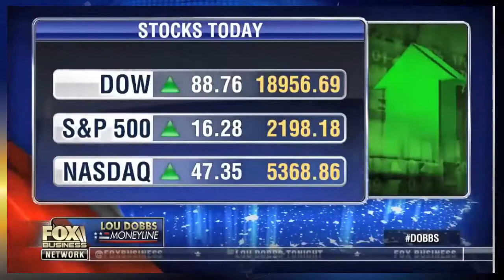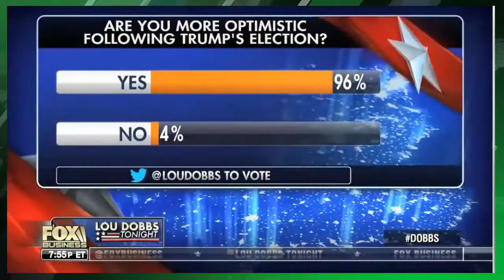Donald Trump's conflicts of interest span the globe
When Americans talk about corruption in politics, they usually mean the outsize influence corporations and the wealthy can exert in politics through campaign donations.

But President-elect Donald Trump’s administration risks a much more direct type of corruption.